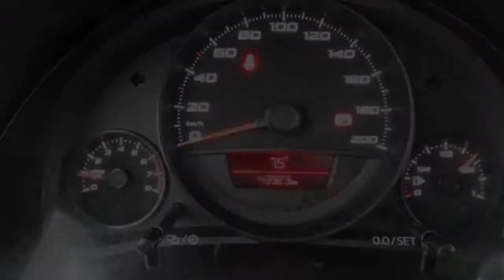Seat Mii 1.0 Reference, 5 Deurs met Airco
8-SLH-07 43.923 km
  Prijs:     € 8.490
  Merk:     Seat
  Model:     Mii
  Type:     1.0 Reference, 5 Deurs met Airco
  Carrosserievorm:     Hatchback (5 drs)
  Bouwjaar:     2012
  Transmissie:     handgeschakeld
  Kleur:     Universo (zwart metallic)
  BTW/Marge:     marge
  Brandstof:     benzine
  Garantielabels:

Accessoires
* ABS
* Achterbank neerklapbaar
* Airbags
* Airconditioning
* ESP
* Metallic lak
* Radiovoorbereiding
* Side-airbags voor
* Startonderbreking
* Start stop systeem
* Stop & go
* Stuurbekrachtiging

Afleverkosten: € 495
Boekjes: Aanwezig

Mooie 5 Deurs Seat Mii 60pk met Airco, 5 Portieren, Zwart metallic lak, Radio/Cd MP3 speler, Elektrische ramen, Centrale portiervergrendeling met Afstandsbediening etc etc nu 8.490,- !
Voor meer informatie over deze occasion kunt u contact opnemen met John Vrooland, tel of mail naar . Heron Enkhuizen biedt u een uitgebreide collectie jong gebruikte kwaliteits occasions. Alle occasions van Heron worden afgeleverd inclusief garantie met landelijke dekking of 6 maanden BOVAG garantie (tenzij anders vermeld in de advertentie). Kosten rijklaarmaken (= Onderhoudsbeurt, Garantie, APK keuring, Volledige poetsbeurt en € 50,- brandstof) zijn € 495,-. Neem contact op met Heron Enkhuizen voor de meerprijs voor 24 maanden STERNGARANT. Heron Enkhuizen informeert u graag over de scherpe financierings mogelijkheden.

Aanbieder
Heron Enkhuizen
De Dolfijn 1
1601ME ENKHUIZEN